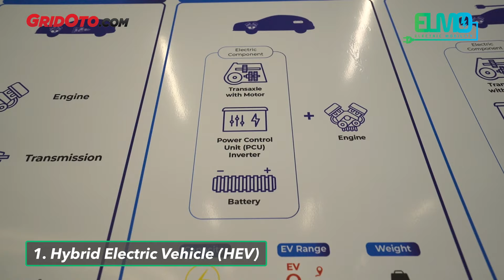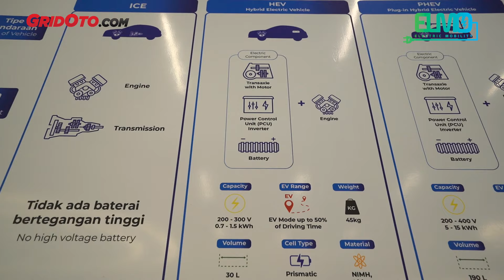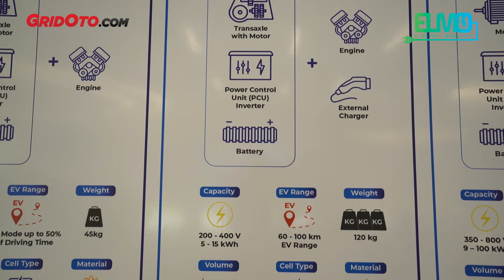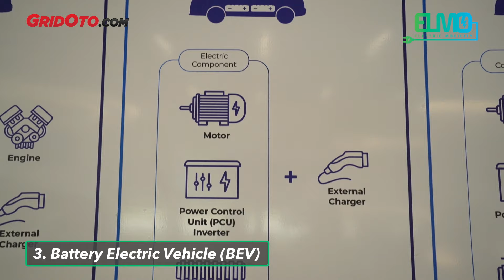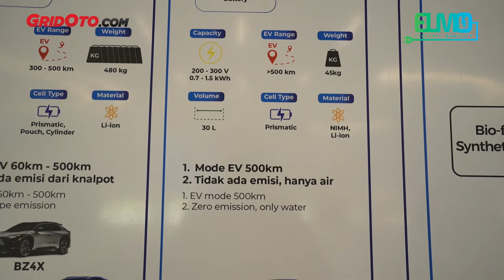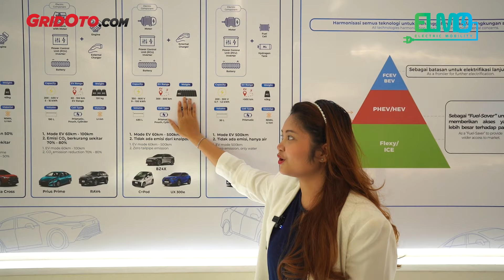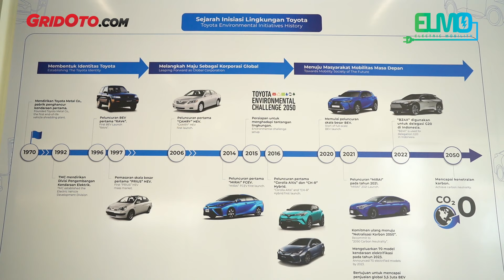WAJIB PAHAM..!! INI BEDANYA MOBIL LISTRIK, HYBRID DAN HIDROGEN. MANA LEBIH BAIK?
Halo teman-teman.

xEV Center merupakan tempat dimana kalian bisa mempelajari sejarah serta pengembangan kendaraan elektrifikasi Toyota

xEV Center sendiri bermarkas di PT Toyota Motor Manufacturing Indonesia (TMMIN) Plant 3, Karawang Barat, Jawa Barat.

Kali ini tim ELMO - Electric Mobility mendapat kesempatan mengenal lebih dalam jenis-jenis kendaraan berbasis baterai yang dibuat.

Mulai dari mobil hybrid, plug-in hybrid, mobil listrik baterai, hingga mobil berbasis tenaga hidrogen.

Keempat jenis kendaraan elektrifikasi ini punya komponen utama yang sama namun dengan sistem kerja berbeda.

Apa saja perbedaannya bisa langsung cek video ini.